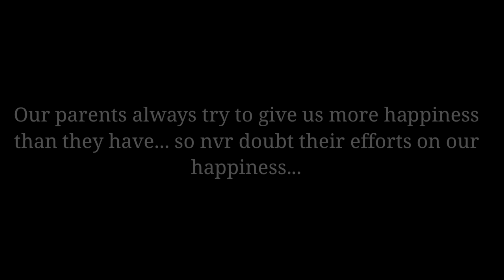कट्टु काण्ड - अहिले सम्मको सबसे खतरनाक काण्ड । Saw Rose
कट्टु काण्ड - अहिले सम्मको सबसे खतरनाक काण्ड is a short story funny movie.. hope u like it.

DOP
Kabin Twanabasu

Script
Sunil Prajapati